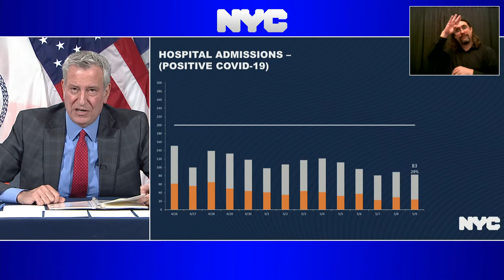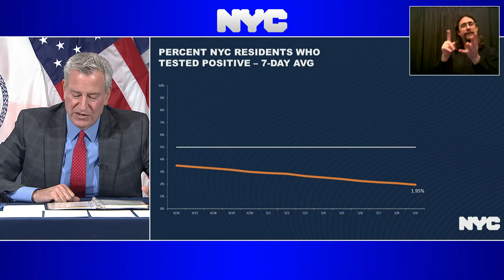Mayor Bill de Blasio Hosts Media Availability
Manhattan